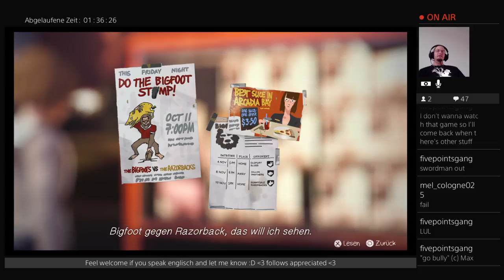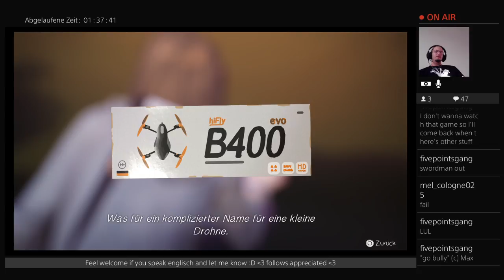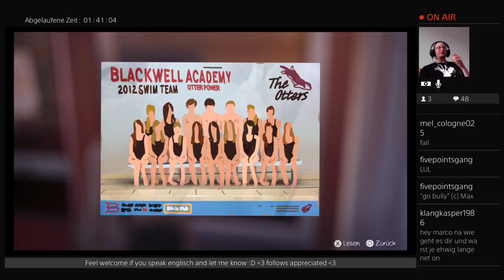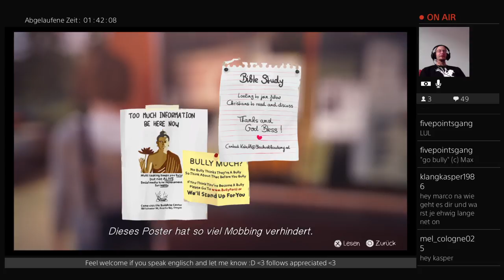Life is Strange (Part 7)